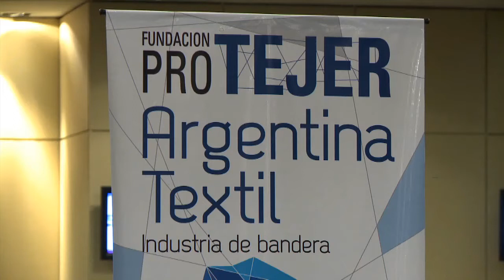Piden reforzar medidas de defensa de la producción nacional para favorecer la industria textil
El director ejecutivo de la Fundación Pro Tejer, Ariel Schale, advirtió hoy que "los países desarrollados son los que aplican más medidas proteccionistas para sus mercados internos, lo que debe ser la estrategia que deben seguir las naciones para lograr el desarrollo económico".

Schale participó de la exposición Pro Textil 2014. convocada bajo el lema "Derribando Mitos", que se realizó hoy en el hotel Hilton de la Ciudad de Buenos Aires, organizada por la Fundación Pro Tejer.

En este marco, Schale dijo que "los principales países proteccionistas en la industria textil son China, Brasil y los Estados Unidos, mientras que Argentina se ubica en el puesto 41, con sólo diez medidas que protegen al sector, a diferencia de la creencia común sobre la gran protección de esta industria".

"Hoy por hoy, el sector productivo global y textil se encuentra armando una estructura y estrategia de política comercial sofisticada, mientras que en Argentina de esas diez medidas solo nueve son antidumping, que no es una decisión de Estado sino derechos de las empresas afectadas", aseguró la economista de Pro Tejer, Julieta Loustau.

En ese sentido, Loustau remarcó que "los principales países exportadores concentran sus ventas en productos manufacturados y protegieron a sus industrias a través de fuertes incentivos y protección del mercado interno y lo continúan haciendo en la actualidad a través de medidas no arancelarias".